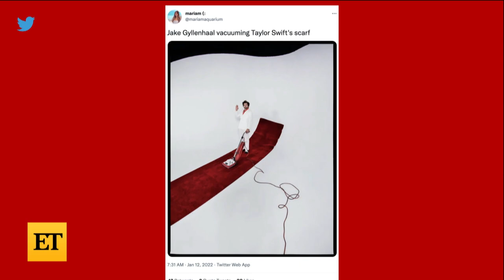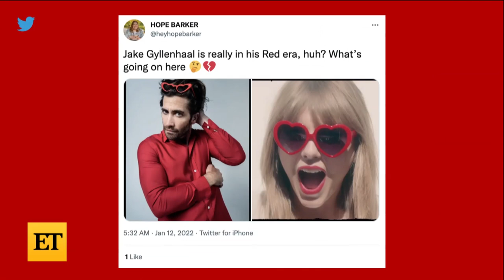Taylor Swift Fans REACT to Jake Gyllenhaal's Red-Themed Photo Shoot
Taylor Swift fans noticed major similarities between the pop star in her music video ‘22,’ and her ex Jake Gyllenhaal's red-themed photoshoot for W Magazine. Taylor and Jake reportedly dated for three months in 2010, and it's speculated that he was the subject of much of the singer's 2012 album, 'Red.'